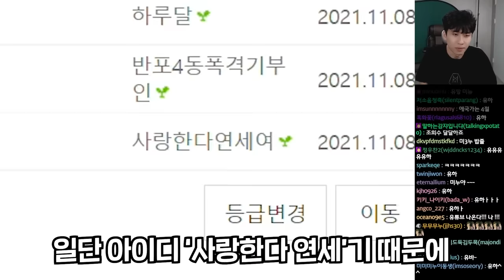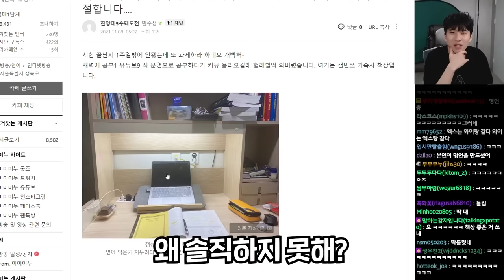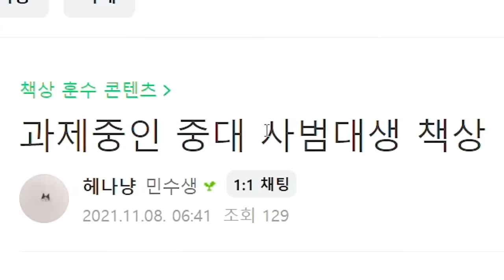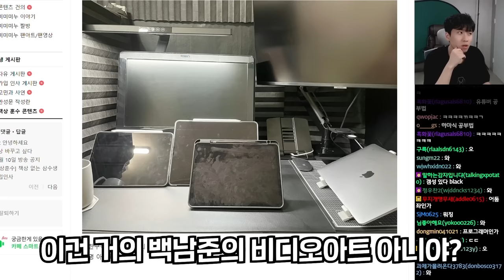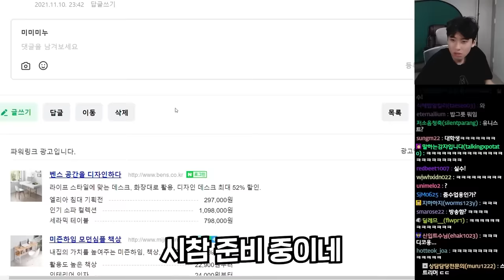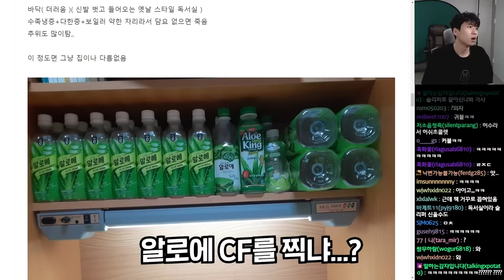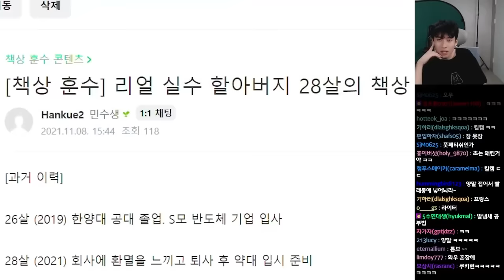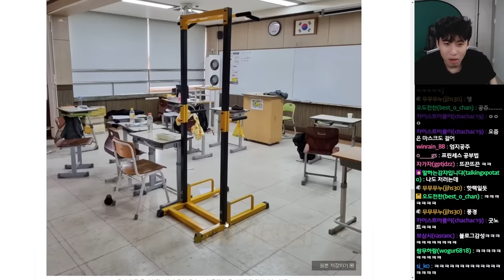공부 죄책감으로 가득한 구독자들의 책상, 공개 시연했습니다.